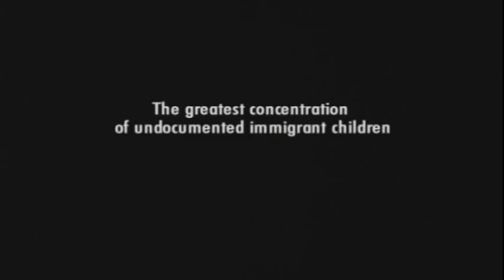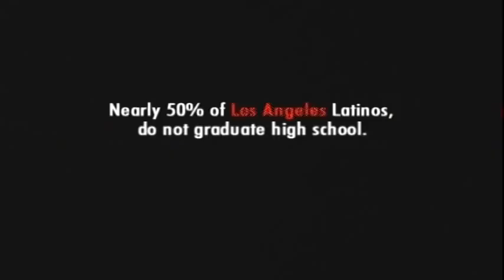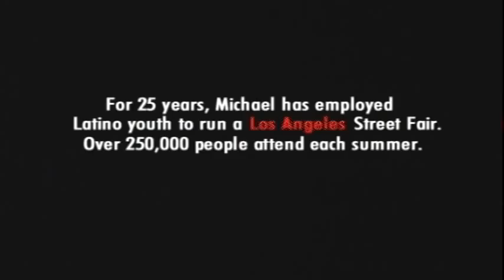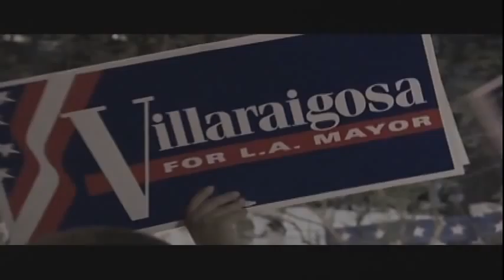sunsset junction documentary reel